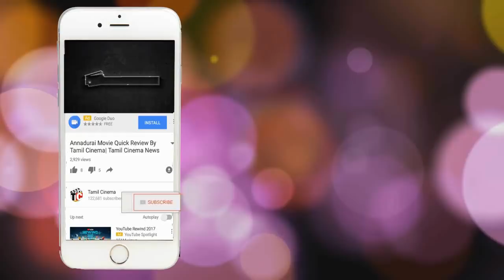தண்டவாளத்தில் நின்று செல்பி எடுத்த இளைஞர் மீது மோதிய ரயில்| Tamil Cinema News